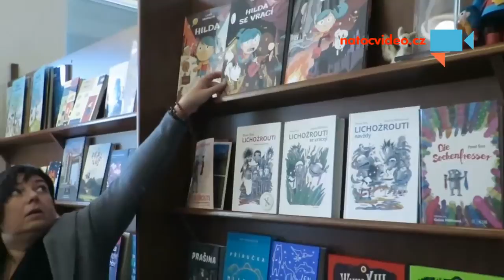Laichterův dům - Den architektury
Dům nakladatele Laichtera z roku 1909, kde bylo nakladatelství a byt majitele. Architekt Kotěra oboje propojil halou s malbami Kysely. - Autor: David Tichý